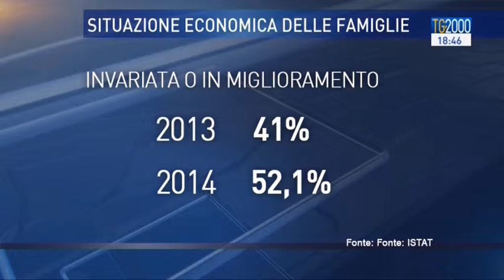La crisi incide sulla vita quotidiana. Per l'Istat un italiano su due non è soddisfatto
LA CRISI INCIDE SULLA VITA QUOTIDIANA. SECONDO L’ISTAT UN ITALIANO SU DUE NON E’ SODDISFATTO DELLA PROPRIA SITUAZIONE ECONOMICA, MA ALL’ORIZZONTE C’E’ QUALCHE SPIRAGLIO DI LUCE. PIERLUIGI VITO.